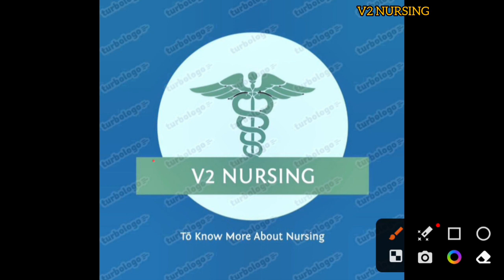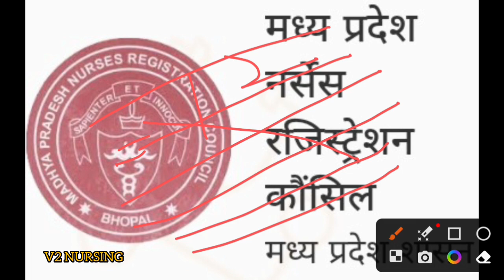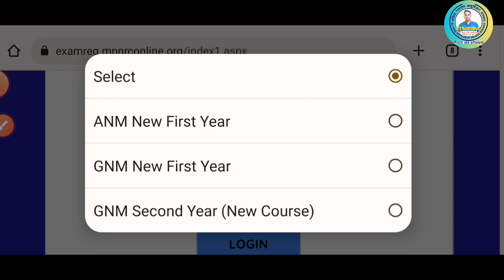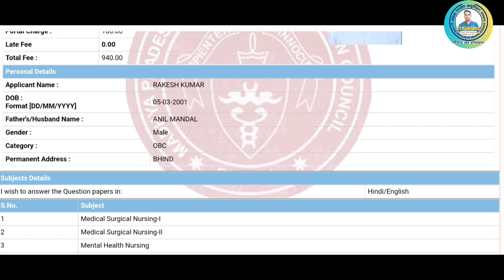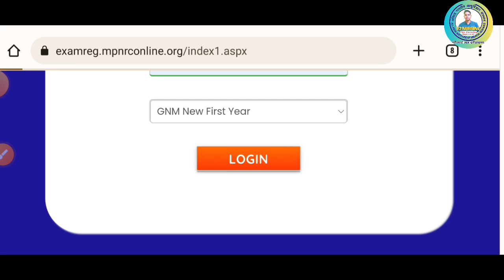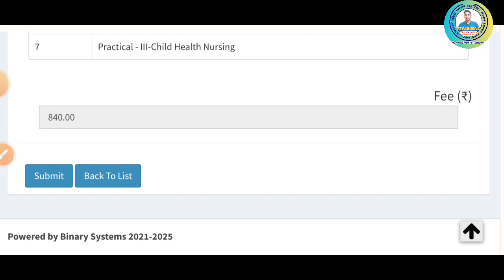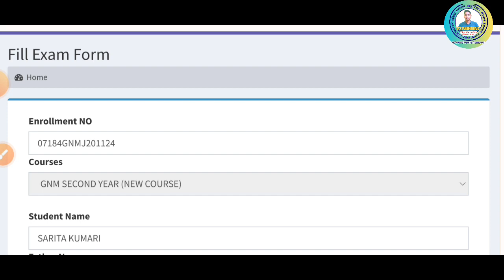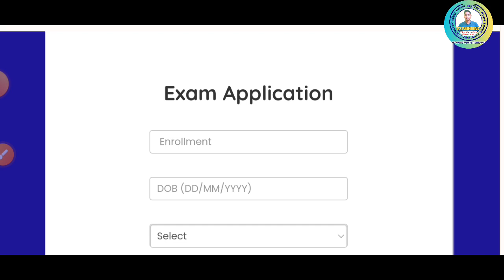GNM Exam Form Fill Up।।Supplementary में फेल छात्र क्या करें।।Step By Step Info।।gnm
MP GNM Main Examination Form Fill Up Updates
Supplementary results ke bad students apna enrollment no se check kar sakte hai , college ne aapka exam form fill up Kiya hai ya nhi kiya hai ,agr aap supplementary result me pass nhi kar paaye hai to college se contact jarur करे

कॉलेज परीक्षा फॉर्म फिल अप।
college ne aapka exam form fill up Kiya ya nhi
form fill up by college
gnm nursing exam Date
mp GNM exam date
mp gnm 3rd year result

For more information or suggestions Pls Contact with us on Telegram Group Link-

© वैदिक_विराज 2023